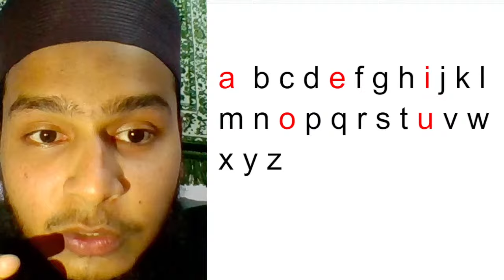English me Khwab- o-Khayal Complete Course | Lecture 01